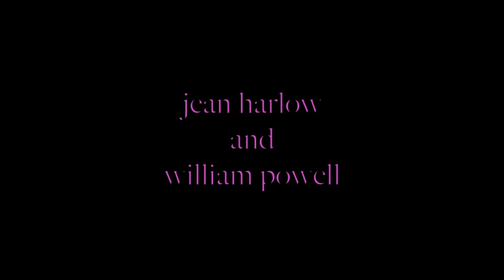the most beautiful couple of the cinéma: jean harlow and william powell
jean harlow and william powell  was couples in the screen as in the life which had to finalize by a marriage to has the death of jean harlow william powell will never recover from it .SONG LOVE IS STANGE BY SYLVIA AND MICKEY